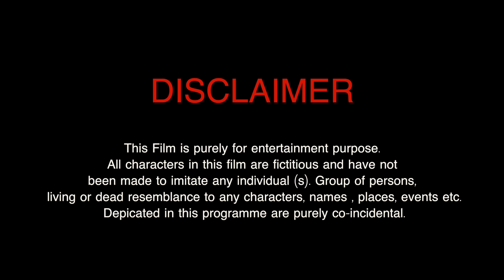Thanx Maa Trailer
Shinz Productions brings you another trailer of short film Thanx Maa.

What happens when child express her's curiosity to come to this world. communication and thriller between mother and child .

Cast: Jasrin

Film By Aarti Agarwal